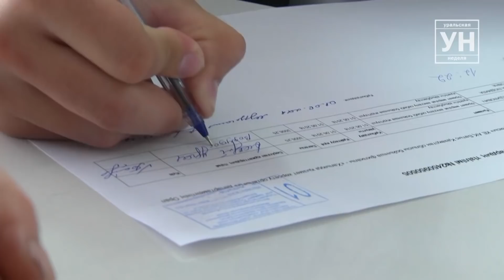В уральске 31 мая открылся специализированный автомобильный Центр обслуживания населения